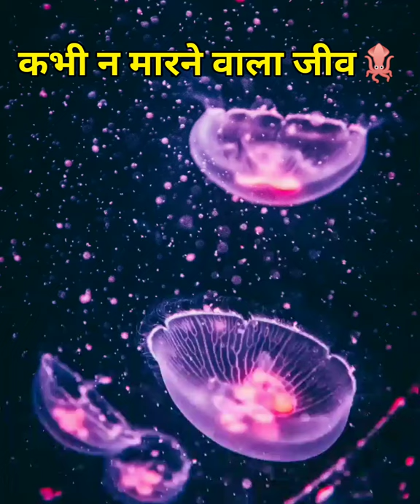अंधेरे में क्यों चमकतें हैं Jellyfish🦑।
इस video में आप jellyfish से जुड़े कुछ रोचक बातें। आप जानेंगे कि jellyfish ऐसा जीव है जो कभी नही मरता । बल्कि उससे नए jellyfish का जन्म होता है ।

right to shiksha
manish jodhpuri
coolzone facts
kaustav gagoi
fact ahead
satisfaction shorts
factz world
fact University